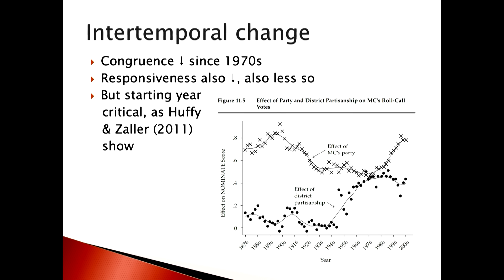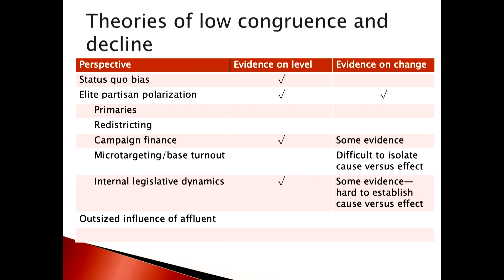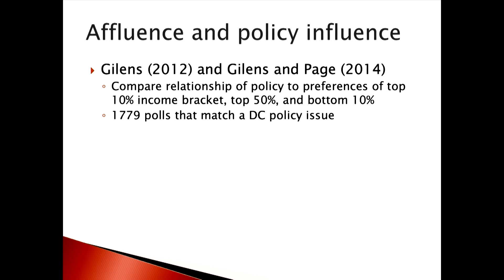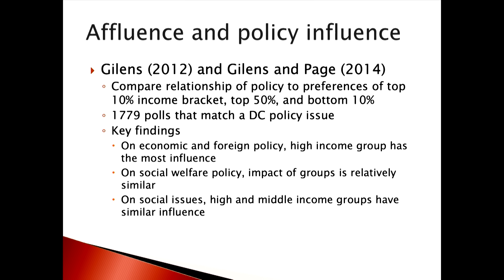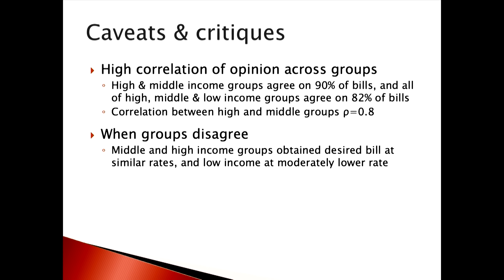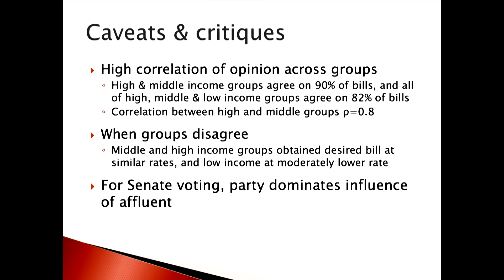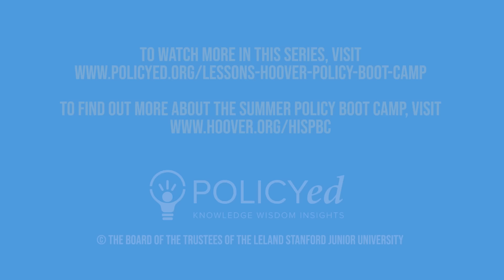Chapter 2: Policy Representation in the Contemporary United States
Chapter two: Has Representation Declined over Time?

Despite common perception, there isn’t strong evidence that primaries and redistricting are responsible for elite level polarization. Similarly, there is very weak evidence supporting the opinion that the affluent are overly dominant in public policy formation.

Additional resources:

Read Brandice Canes-Wrone’s book "Who Leads Whom?"

Listen to “Grading Election Integrity,” with Benjamin Ginsberg and Bill Whalen on Saints, Sinners & Salvageables.

Watch “Why Do Some Democracies Survive While Others Fail?” on PolicyEd.

Watch “Victor Davis Hanson Explains the Difference between American and European Conservatism,” on PolicyEd.

Watch “Limiting Presidential Power: A Return to Constitutional Balance,” on PolicyEd.